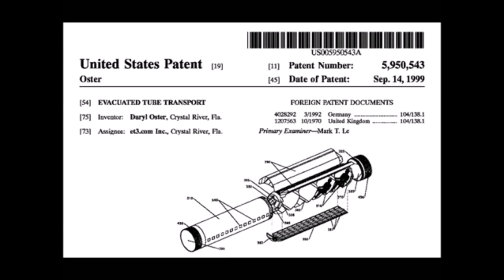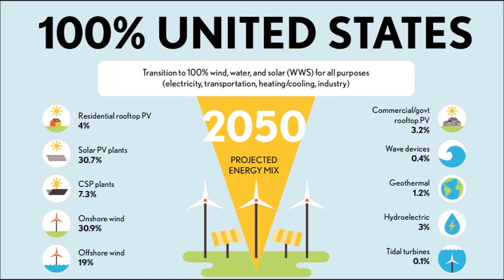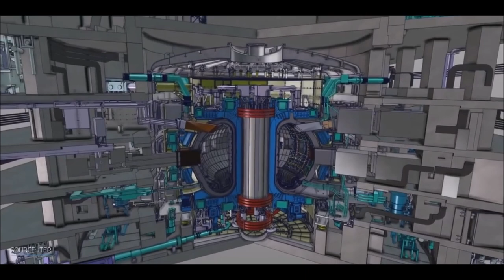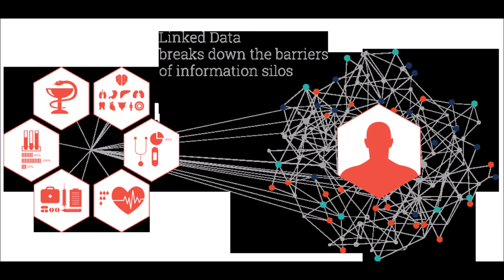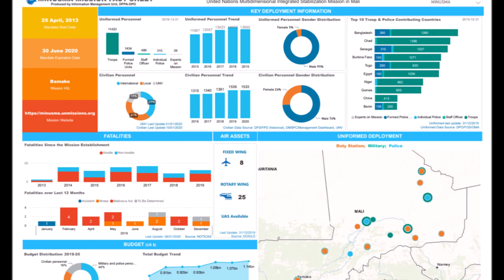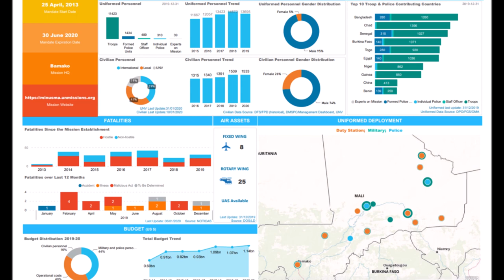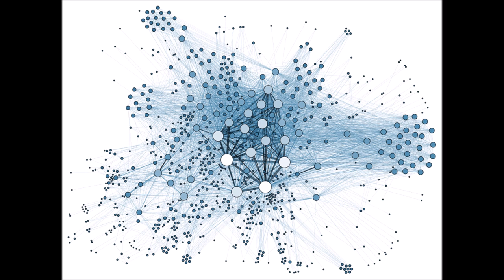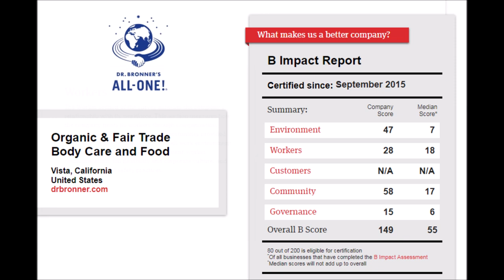Life in 2071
Future cities, life, agriculture, transportation, power, medicine, and more. We take a look at what life will be like in 50 years. Life in 2071 won't be as bad as some of us think. Using current trends and future technologies we try to paint a picture of what life will be like in the world of tomorrow.